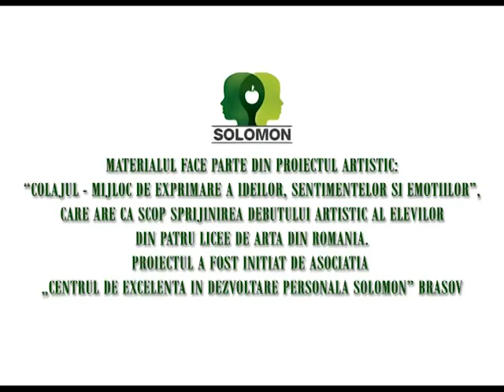Popa Ioana Cristina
Lucrare expusa in cadrul Proiectului de debut artistic "Colajul - mijloc de exprimare a ideilor, sentimentelor si emotiilor" Vernisaj in cadrul evenimentului international Noaptea Europeana a Muzeelor - 19 mai 2018 la Complexul Muzeal Neamt - Muzeul de Arta Piatra Neamt